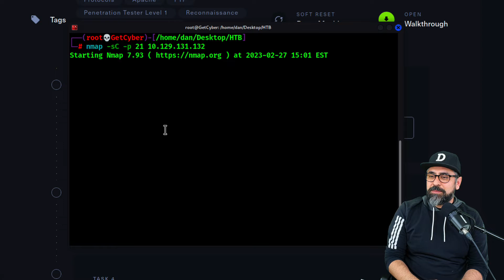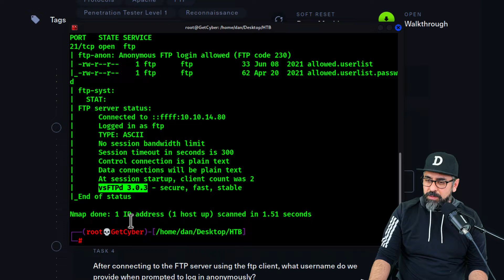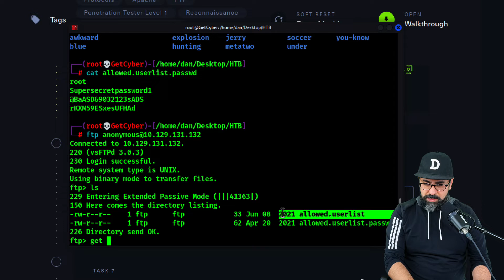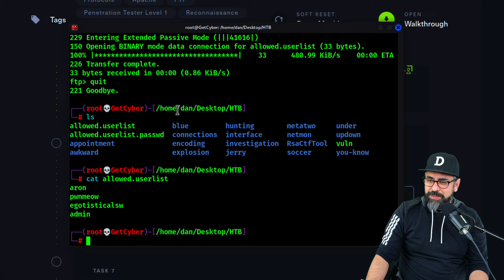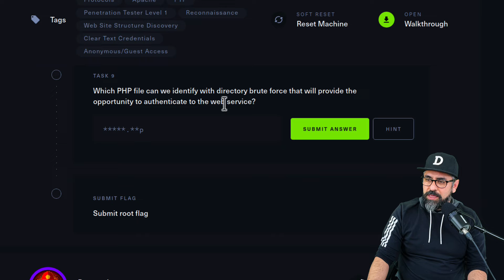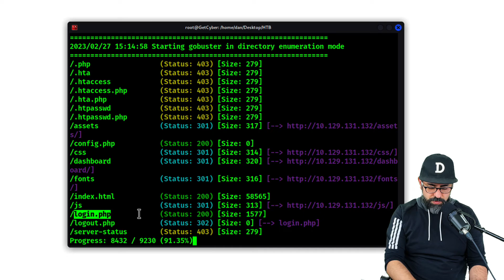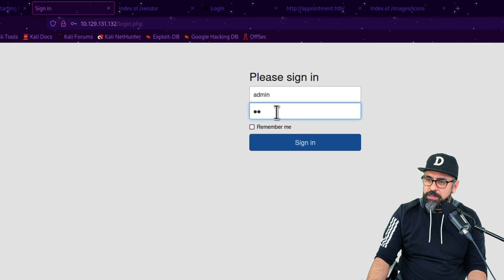Crocodile – Hack The Box // Walkthrough & Solution // Kali Linux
In this box, and using Kali Linux, the target computer has a weak access control vulnerability that allowed active user credentials to be harvested through FTP. The same credentials might be used to access a restricted area of the online application.

FTP (File Transfer Protocol) attacks target FTP servers and clients. FTP is a popular protocol for transferring files over the internet, and it is often used by corporations and organizations to distribute huge data across several sites.

An attacker may employ a variety of FTP techniques to compromise an FTP server or client. Among the most frequent are:

Brute force attacks: A brute force attack occurs when an attacker use automated tools to attempt to guess the FTP login credentials (username and password) by continually attempting various character combinations.

Packet sniffing attacks include capturing and analyzing network communication between an FTP client and server in order to acquire login passwords or other sensitive data.

FTP bounce attacks: In an FTP bounce attack, an attacker uses a weak FTP server to relay instructions to other servers, so indirectly attacking another server or network.

Attackers may also exploit weaknesses in the FTP protocol to execute arbitrary code, upload or download data, or gain unauthorized access to the server.

It is critical to utilize strong FTP login passwords, maintain FTP servers and clients up to current with the latest security updates, and monitor network traffic for signals of unusual behaviour to avoid FTP compromises. Encryption and secure file transfer protocols, such as SFTP or FTPS, may also aid to secure FTP file transfers.